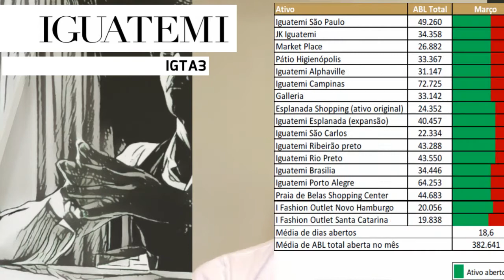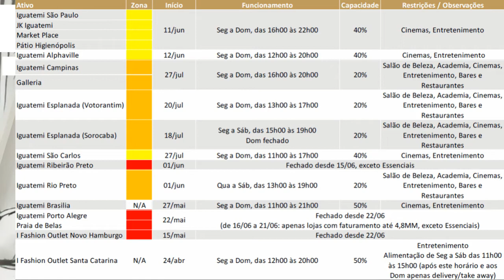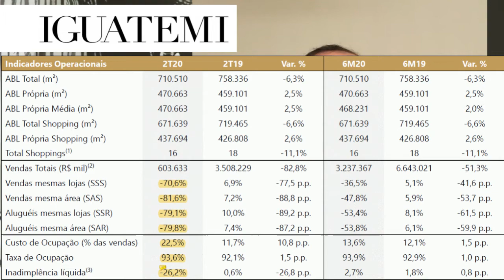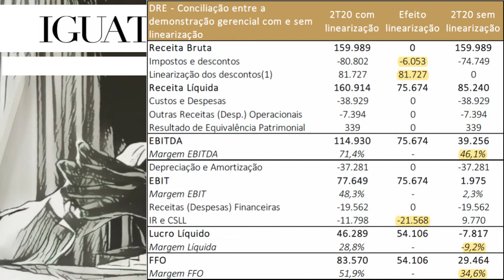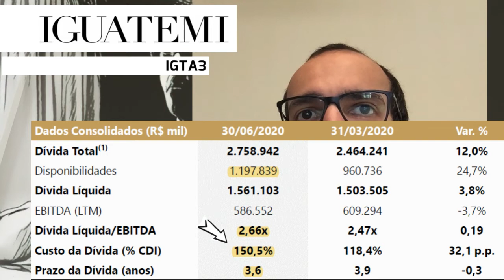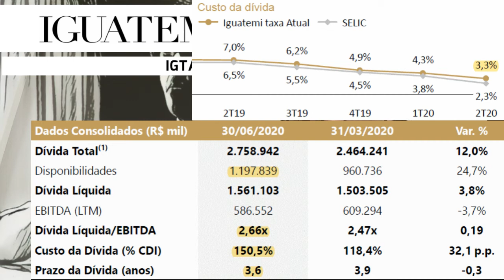05.08.2020 - Visão do Estrategista - Resultados Iguatemi 2T20 - IGTA3